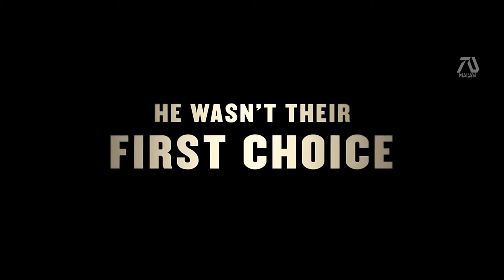The Book of Eli: Chapter 2 "Eli's Origin Story" Trailer - Denzel Washington, Mila Kunis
@MACTV1990 The Book of Eli: Chapter 2 "Eli's Origin Story" Trailer - Denzel Washington, Mila Kunis#hd